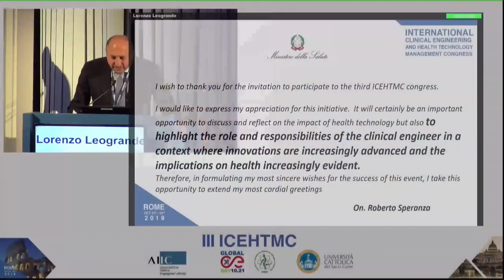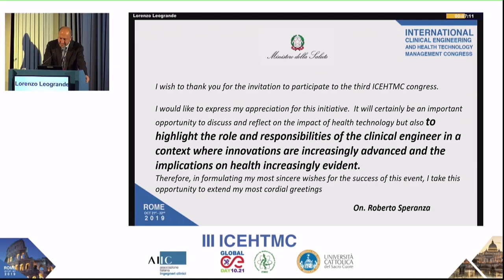III ICEHTMC - Opening Ceremony Part 4 by Lorenzo Leogrande (October 21, 2019)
This is part 4/6 of the opening ceremony of the 3rd. International Clinical Engineering and Health Technology Management Congress held in Rome, Italy in October 2019.